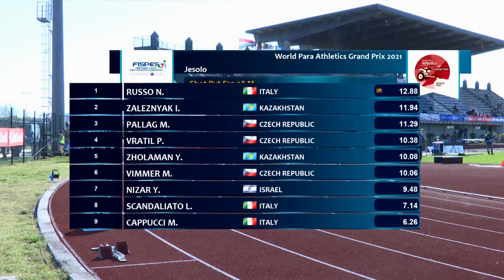Jesolo 2021 | Day 1 | Afternoon session | World Para Athletics Grand Prix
Watch live the third World Para Athletics Grand Prix of the season.